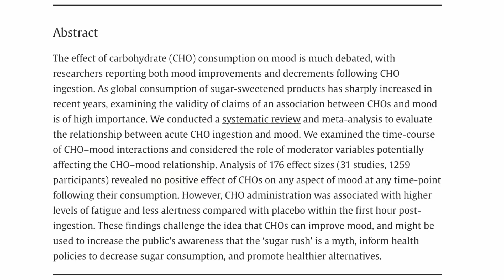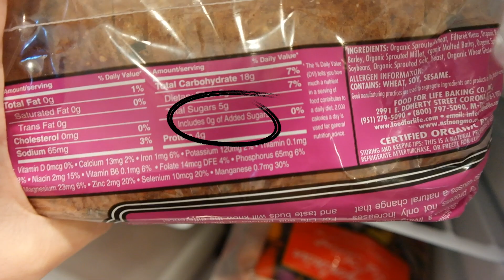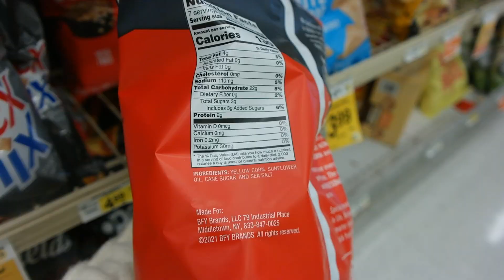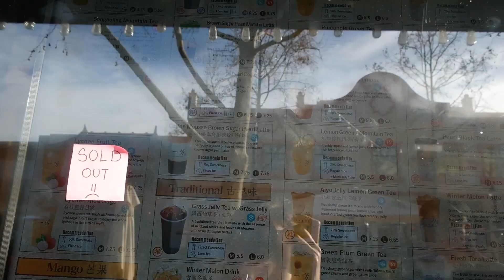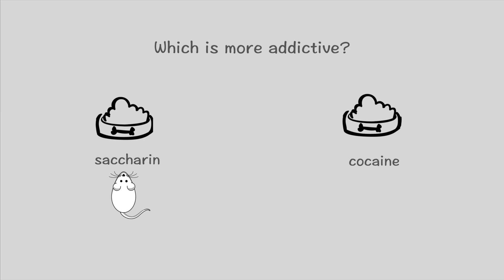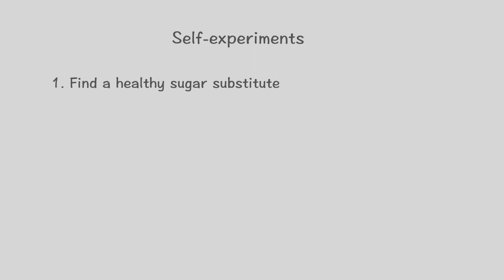I Quit Sugar For 30 days!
I’ve never been breaking up with SUGAR for so long and never thought I would do it for 30 days! Is it worth it? Welcome to click on the video and let me know your thoughts!

My name is Emma. I’m a Postdoc research scientist at Stanford University focusing on cancer therapy. I make videos about self-growth, inspiration, and other cool things.
Love you!!